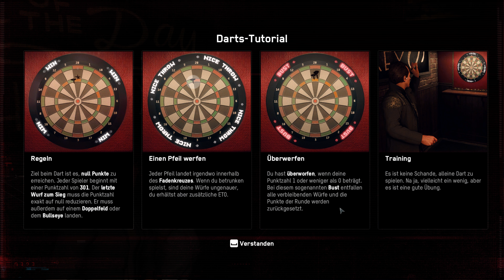Watch Dogs Legion #02 - Unsere erste Mitstreiterin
Watch Dogs: Legion German/Deutsch LP by RandomMello